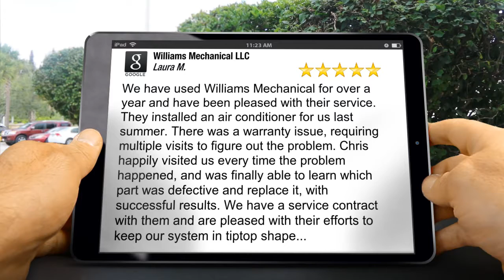Best HVAC Installation In Albuquerque | Williams Mechanical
Best HVAC Installation In Albuquerque | Williams Mechanical. We always appreciate it when our customers leave us great online reviews! Here's a review we received from a happy customer, and wanted to share it with you.

'We have used Williams Mechanical for over a year and have been pleased with their service. They installed an air conditioner for us last summer. There was a warranty issue, requiring multiple visits to figure out the problem. Chris happily visited us every time the problem happened, and was finally able to learn which part was defective and replace it, with successful results. We have a service contract with them and are pleased with their efforts to keep our system in tiptop shape...'
 - Laura M.

Expert HVAC Contractors In Albuquerque, NM. We serve both residential & commercial customers. We can assist with all your plumbing, heating and cooling needs in Albuquerque and surrounding areas.

Williams Mechanical LLC
3320 Girard Blvd NE